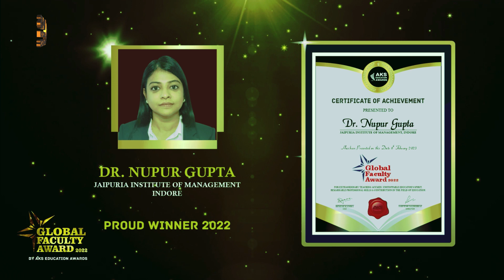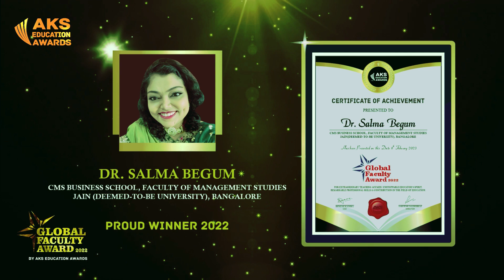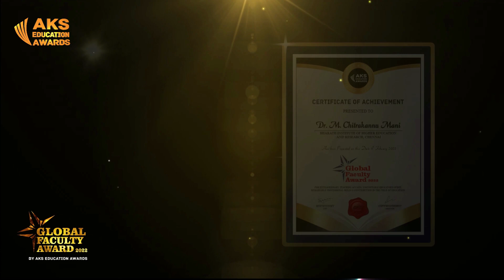Global Faculty Award 2022 I AKS Education Awards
"Join us for the Virtual Global Faculty Award 2022 Celebration, where we honor and recognize the dedication and commitment of our exceptional educators. These distinguished faculty members have made a positive impact in the lives of their students, inspiring them to reach their full potential. This virtual event will provide a platform to celebrate their achievements, hard work, and unwavering dedication towards education. Be a part of this memorable occasion as we celebrate the achievements of the most dedicated teachers from around the world. Do watch and show your support for these remarkable individuals who are shaping the future of education."